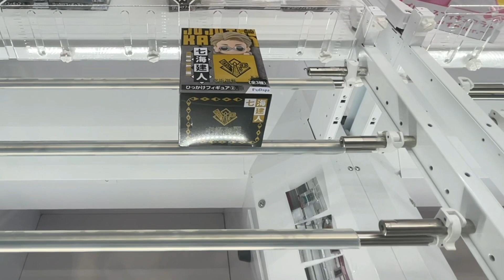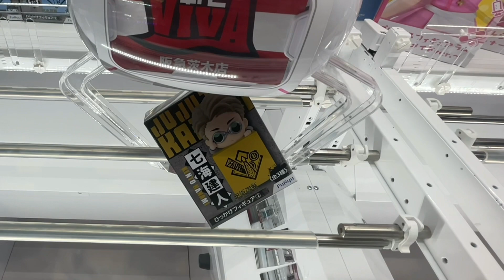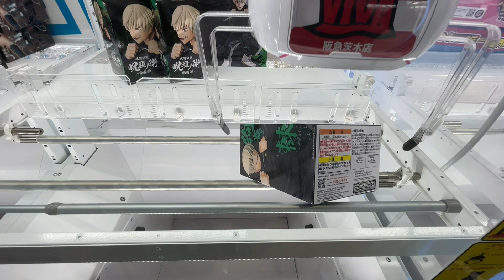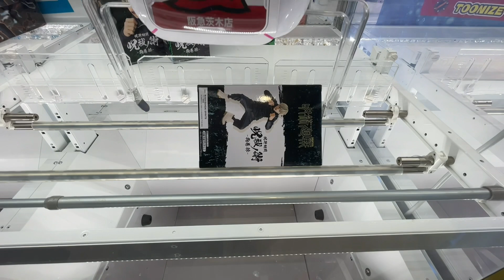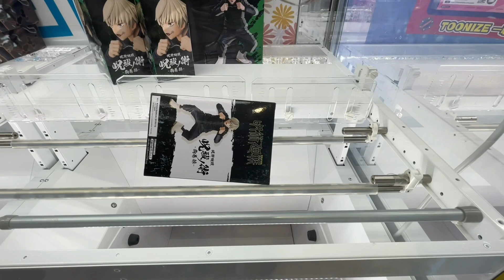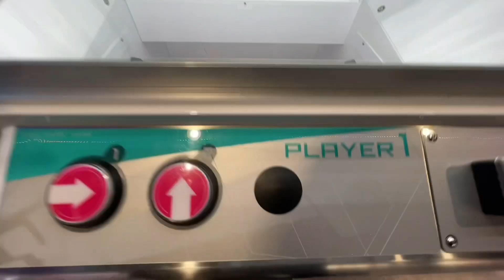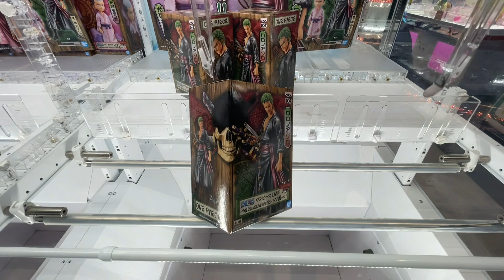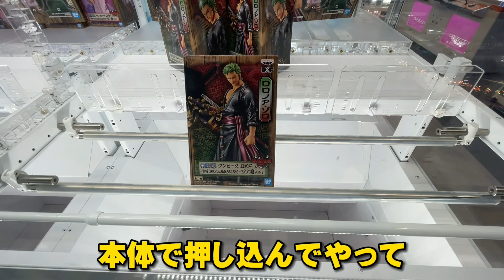【設定ミス⁉︎】2手取り出来る神ブースに、新景品はBCから意外な攻略！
今回も、実店舗にて新景品攻略！
バランスキャッチ炸裂で以外な攻略！

おすすめのオンクレ
クラウドキャッチャーさんダウンロードはこちら

ラックロックさんダウンロードはこちら

くじ形式のガシャポン「鬼滅の刃 あそーと」

音源提供：【DOVA-SYNDROME様】【魔王魂様】